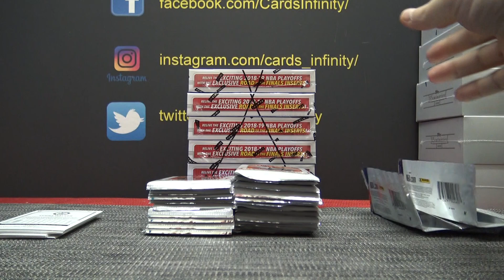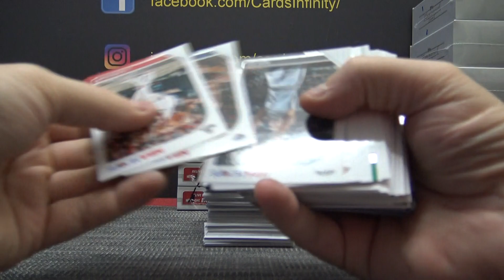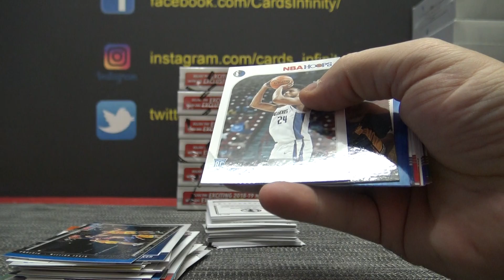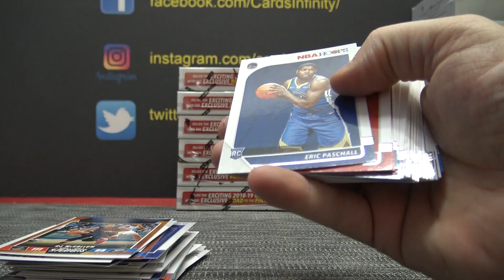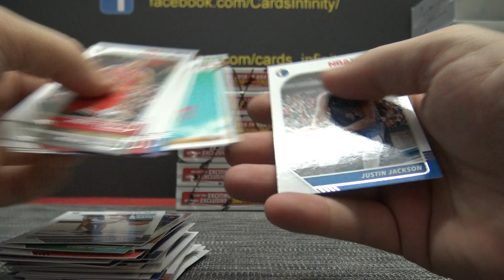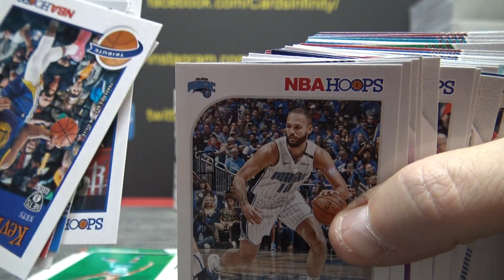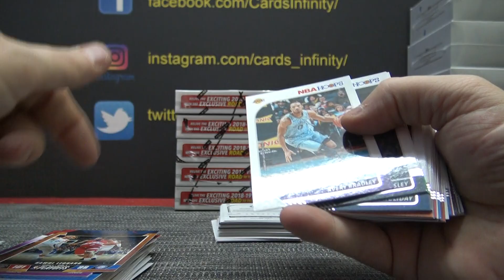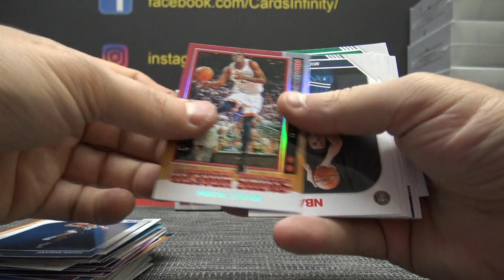2019/20 Panini Hoops NBA Basketball 10 Box 1/2 Case 'Random Teams' GB # 2 Part 2/4